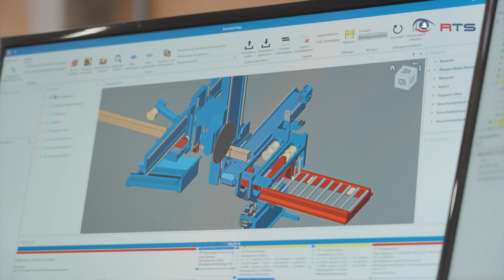Moderne Holzbau-Fertigung bei Holzbau Dankl in Uttendorf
Mächtige Holzwände, die von einem Roboter wie Palatschinken in der Pfanne gewendet und dann bearbeitet werden: Bei Holzbau Dankl in Uttendorf ist das längst keine Zukunftsmusik mehr. Die Pinzgauer dürfen einen der modernsten Betriebe für die Fertigung von Holzwänden ihr Eigen nennen.

▬▬ 🌳 Salzburger Forst- & Holzwirtschaft 🌳 ▬▬